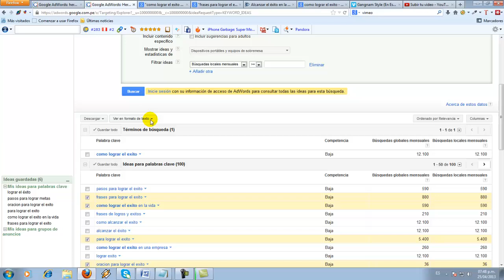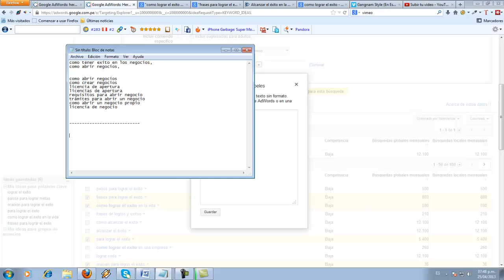como guardar las palabras clave poco competidas 2013